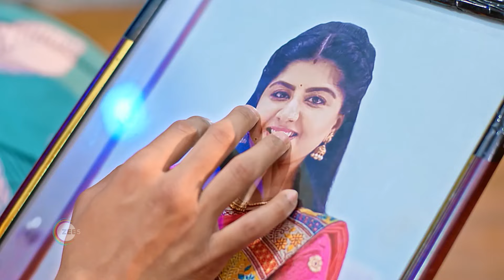Vaidehi Parinaya Kannada | Ep 477 | Preview | Apr, 9 2024 | Karuna, Pawan, Anjana | Zee Kannada